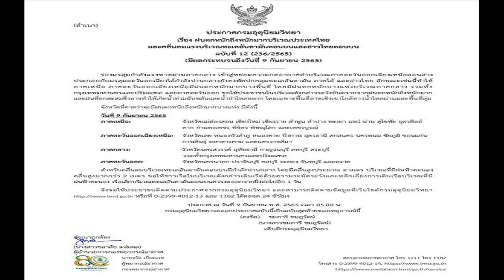ยุ่นเปิดใจ หลังโดนลีน่าจังดมรักแร้ เผยไม่เอาแล้ว ยอมรับตกใจมาก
ยุ่นเปิดใจ โดนลีน่าจังหยุมหัว ดมรักแร้ เผยไม่เอาแล้ว ยอมรับตกใจมาก แต่ต้องแสดงต่อ แจงหอบกระเช้าไป เพราะเราเป็นเด็ก ขอบคุณกำลังใจจากแฟนคลับ
วันที่ 8 ก.ย.2565 ยุ่น-ภูษณุ วงศาวณิชชากร เปิดใจครั้งแรก ถึงเหตุการณ์ที่ถูกลีน่าจัง” กระชากหัว ดมรักแร้ ขณะไลฟ์สดขายของร่วมกันทำให้แฟนคลับไม่พอใจ มองว่าเป็นการคุกคามทางเพศ และไม่ให้เกียรตินักแสดงหนุ่ม จนเกิด แฮชแท็ก แบนลีน่าจัง ขึ้นเทรนด์ทวิตเตอร์ โดยเจ้าตัวเผยว่าไม่เอาอีกแล้ว
โดยนักแสดงหนุ่มเผยว่า ทุกอย่างมันเกิดขึ้นเร็วมาก ไม่ทันได้ตั้งตัวว่าจะเจอเหตุการณ์แบบนั้น ยอมรับว่าตกใจ อย่างที่ทุกคนเห็นสีหน้าตนตอนนั้น ก็จะเหวอๆ หน่อย ตามความจริงแล้วทางพี่เขาก็แจ้งว่าไลฟ์สดสนุกๆ กับแม่ลีน่า แต่เราไม่คิดว่าจะขนาดนั้น
ทั้งนี้ตอนเขาดึงเสื้อ ก็คิดว่าขอความช่วยเหลือหน่อย แต่ตอนนั้นมันเดอะโชว์มัสต์โกออน ต้องทำงานให้จบ เราจะไปแสดงสีหน้าแล้วเดินออกไปมันก็ไม่ได้ ก็ต้องทำงานต่อ อย่างไรก็ดีถ้าเรารู้ก่อน ก็คงต้องคุยกับแม่ลีน่าว่า ถ้าทำแบบนี้ เราคงลำบากใจที่จะทำ ขอเป็นเบากว่านี้ได้ไหม จะได้ร่วมงานกันสบายใจทั้งคู่ จริงๆ มันเป็นผลิตภัณฑ์สำหรับเช็ดผิวกาย เช็ดคอ แต่ที่เขาทำน่าจะทำเพื่อความเอ็นเตอร์เทนของคนดูมากกว่า
ส่วนที่แฟนคลับไม่พอใจ ก็เจ็บนิดหน่อยตอนหยุมหัว ด้วยความที่มันเกิดขึ้นเร็วมาก พูดอะไรไม่ได้ มันเกิดขึ้นไปแล้ว แม่ลีน่าเขาคงตามอารมณ์ของเขา อยากให้คนสนุก
ตอนนั้นก็คิดว่าเป็นการเล่นอยู่ แค่ตกใจว่าปกติเขาเล่นกันแรงแบบนี้เลยเหรอ ที่ผ่านมาก็ได้ยินมาบ้างว่าแม่ลีน่าสไตล์ไหน มีหยุมหัว คนอื่นเขาอาจจะปกติ แต่ตนตกใจไง พอไลฟ์เสร็จเราก็รู้สึกแปลกๆ ก็โพสต์ทวิตเตอร์ไปแทนด้วยอิโมจินั้น
“ถือเป็นครั้งแรกที่เจอแบบนี้ เลยรับมือไม่ถูกมากกว่า
ทางลีน่าจัง เขาก็บอกว่าเป็นการแสดงนะลูก แม่อยากให้เอ็นเตอร์เทน แม่มาแล้วก็ต้องทำให้เต็มที่ ด้วยตอนนั้นมันเร่งรีบ แม่ลีน่าเขาไลฟ์ไปแล้ว เราก็ตามเข้าไปไลฟ์พอดี ก็เลยไม่ได้มีบรีฟอะไร ตนตกใจเฉยๆ แต่ไม่ได้โกรธ ตั้งหลักไม่ทัน เราก็ยิ้มอย่างเดียว